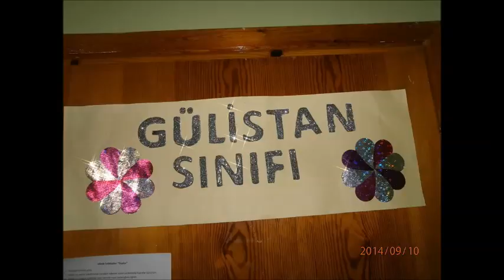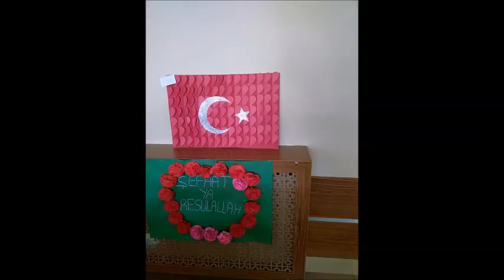Minik İstikballer Radyo Programında 6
Radyo Gençlikte yayınlanan Minik İstikballer programında Bengi Teke, Yakup Emir Kınalı, Ömer Çetin konuk oldular.